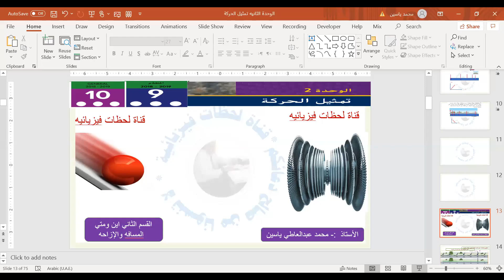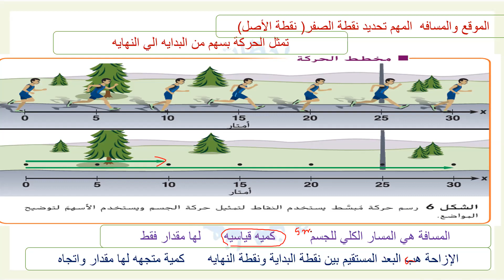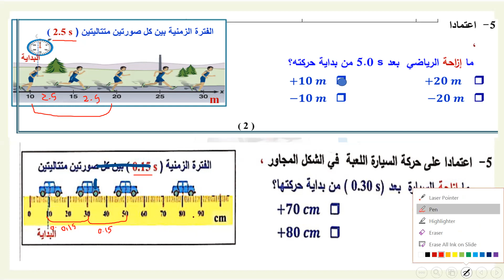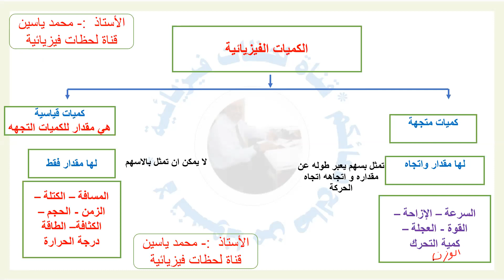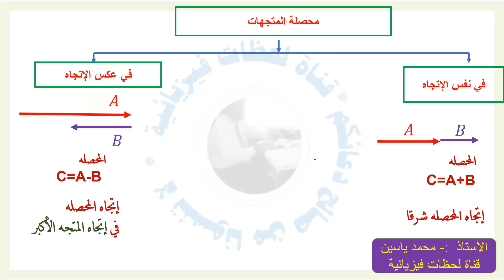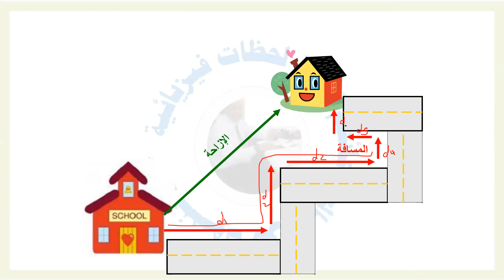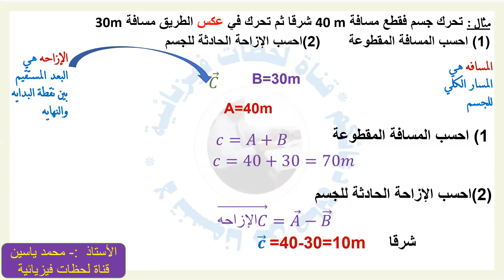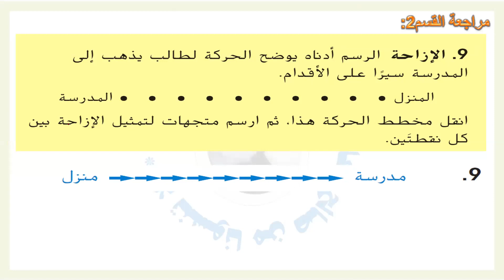الوحدة 2لقسم 2 اين ومتي المسافه والإزاحه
الكميه المتجهه والكميه القياسيه
المسافه والازاحه